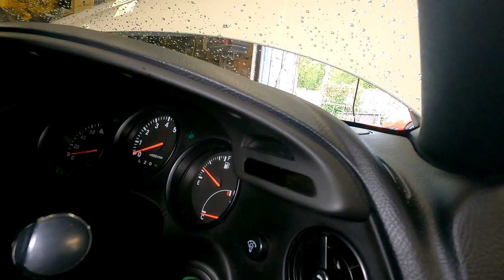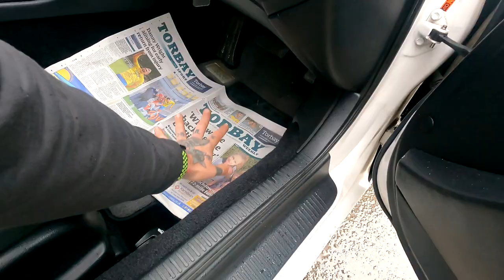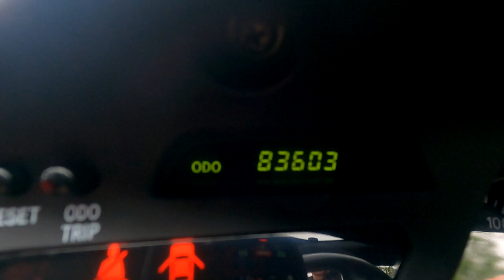Is This The Cleanest MK4 Toyota Supra In The UK??!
HUGE thanks to Des once again for bringing another stunning car on the channel!! Great friend and a great car!! 🤘🏻❤️❤️

support!

Use codes
Cowabunga & cowabunga5